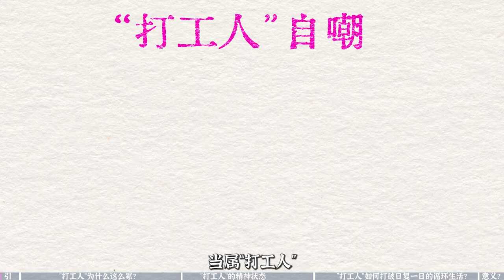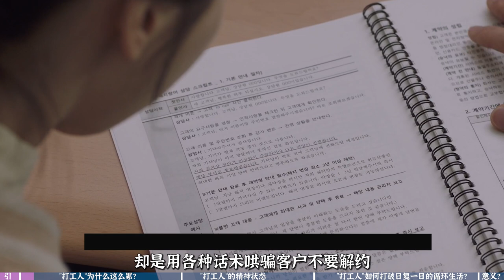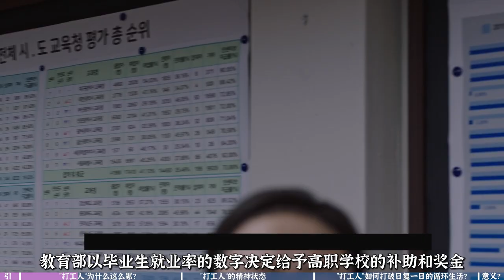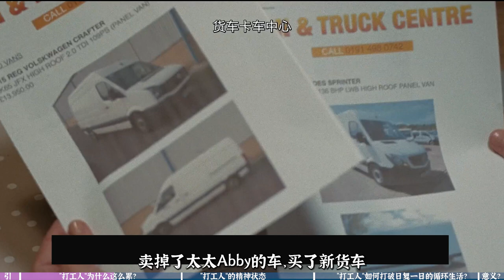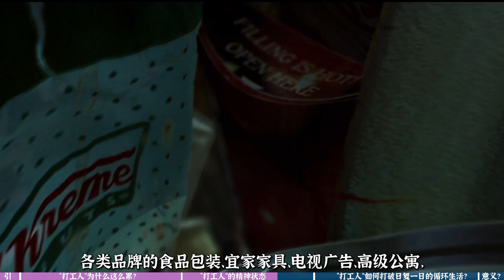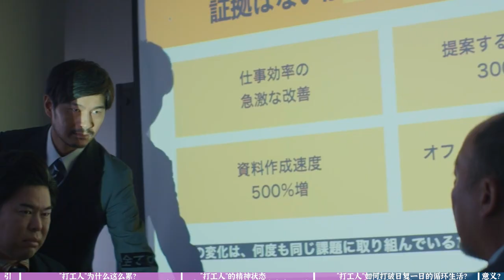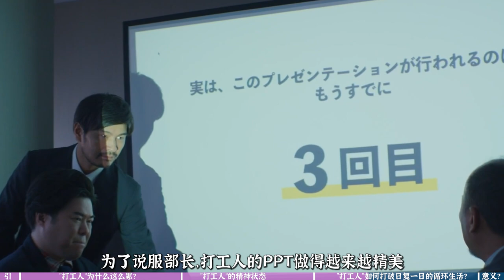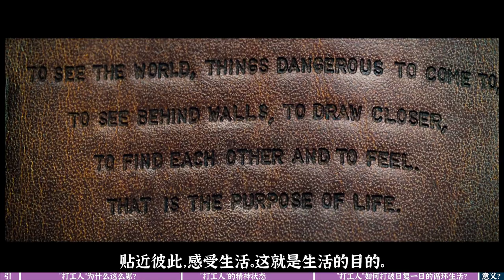"打工人”自救指南电影清单来了！看完这些电影，精神状态更加优美了！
要论目前最庞大、最活跃的互联网群体，当属“打工人”。我们毫无保留解构自我，造梗自嘲；共享“生存指南”，隔网抱团取暖；在情绪中寻找共鸣，在话语中建构自洽。

从前些年的“佛系”“内卷”到如今的“躺平”“摆烂”“发疯”；从对“996是否合理”的讨论到“人为什么要上班”的哀嚎，放下工具理性，寻找和回归“人”的本身是我们的最大诉求。如何寻回人的本身呢，或许，电影能帮我们提供思路。

于是我收集了八部讲述打工人故事的电影。作为一门反映现实又可脱嵌于现实的艺术，电影既建构真实的“打工人”图景，以奇思妙想满足打工人暂时逃离现实的幻想，又唤醒我们对自我、对人的本质的回归。看完这期节目后，你或许产生共鸣，或心如止水，或豁然开朗，相信我，你的精神状态会更加优美！